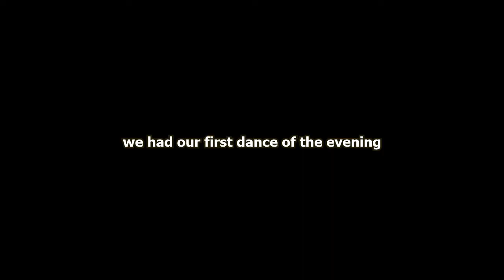kid beats grown man with his own belt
sorry bro

feast of tabernacles 2018
harrogate